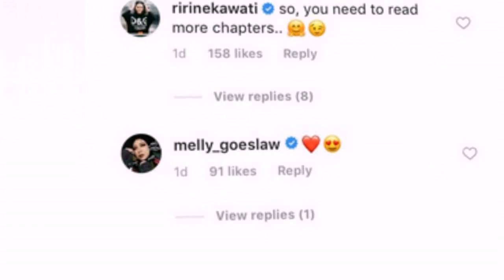Dimas Beck & Ririn Ekawati JADIAN?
SELEBRITA SIANG
8 Februari 2019
"SELEBRITA SIANG"
TAYANG SETIAP HARI SENIN-MINGGU
PUKUL 10.30